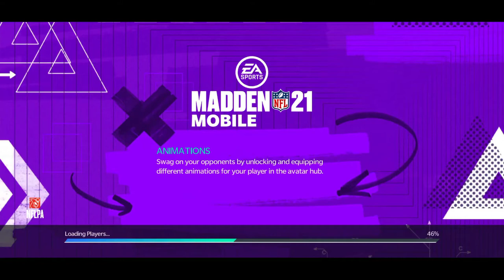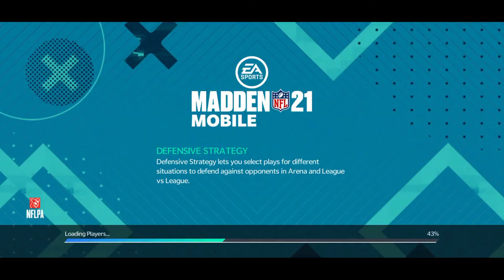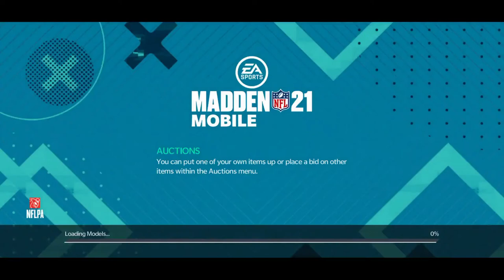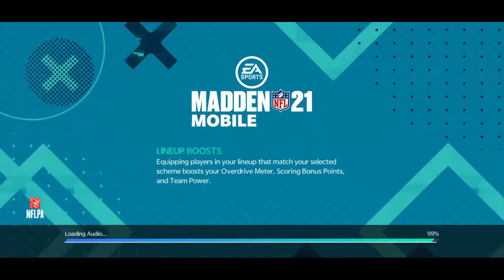MASTERS SERIES: MITCHELL SCHWARTZ (PART 1) || PTHero PLAYS - MADDEN NFL 21 MOBILE (EP20)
New batches of Masters Series players coming right up!